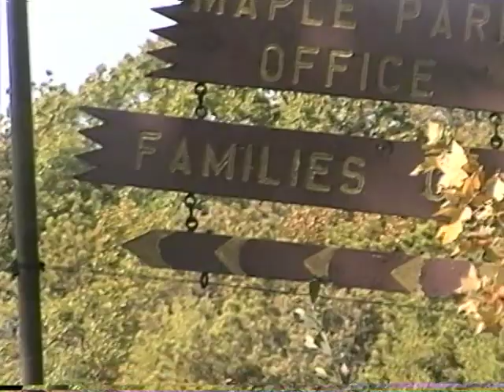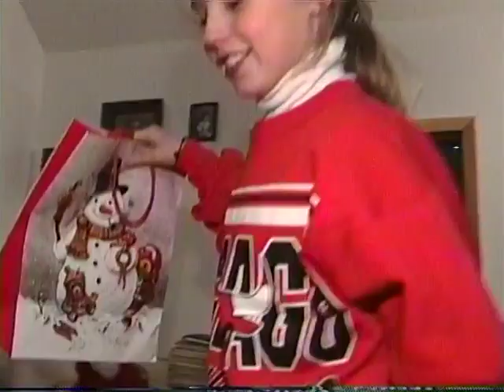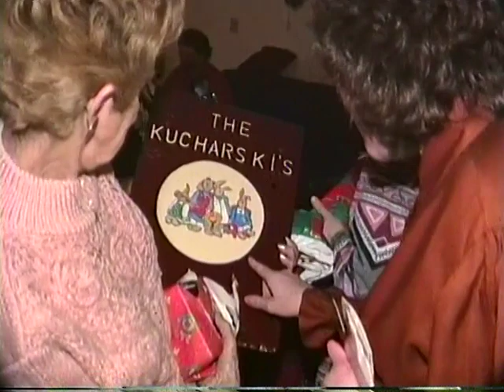#21 Home Movies 9 94 12 25 1994